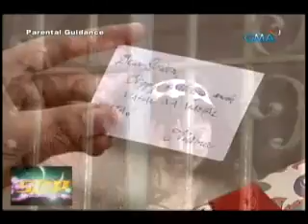Sana Ngayong Pasko by Julie Anne San Jose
Julie Anne singing her own version of Ariel Rivera's Sana Ngayong Pasko on SOP last December 6, 2009.